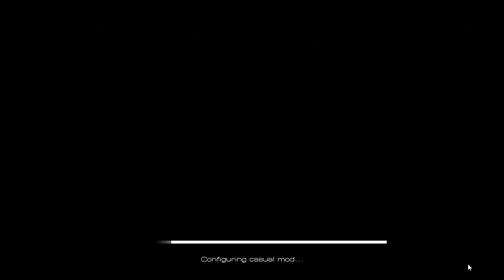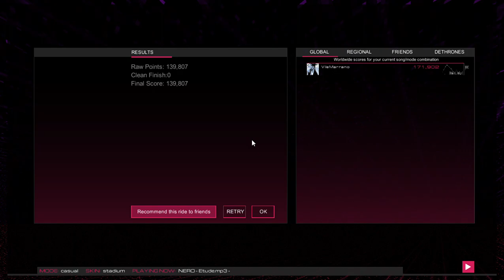[KxRLTHELG GAMING] | Audiosurf 2 (2015) | Etude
DESCRIPTION:
Today in Audiosurf 2, I play "Etude" by NERO.

GAME:
- Audiosurf 2 (2015)

RECORDED ON:
- 10/11/2023 (9:31 PM)

NOTE:
This song is from Asphalt 8: Airborne.